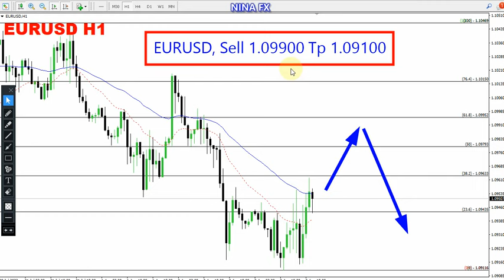EUR USD Daily Analysis for August 4, 2023 by Nina Fx